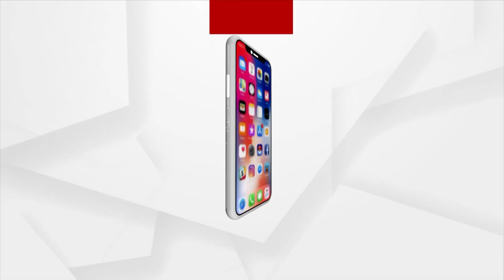Ghazipur Flower Market Blooms With Activity For G20 Summit